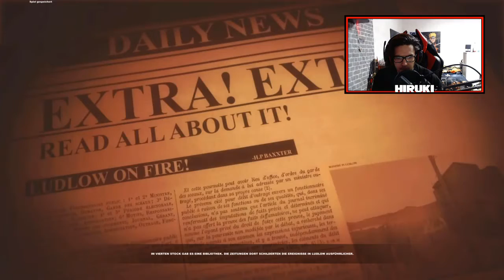Lucius das Kind der Hölle! 👿 Lucius II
Hallo und Willkommen zu Lets Play Lucius II !

Lucius wird von ahnungslosen Betreuern in die psychiatrische Abteilung des St. Benedict's Hospital gebracht. Das Buch der Offenbarung sagt die Geburt eines Kindes voraus, das die Welt mit einer Eisenstange regieren würde. Der erste Teil dieser Prophezeiung wurde erfüllt. Es ist Zeit, sich um den Rest zu kümmern.

Titel: Lucius das Kind der Hölle!
Folge: 1

CAM: HD Pro Webcam C920
Aufgenommen mit: OBS
Renderprogramm: Camtasia (full version)

Wenn euch diese Folge gefallen hat lasst doch ein Like da und wenn ihr nett seit lasst gleich ein Abo da würde mich freuen, wenn ihr diesen Kanal unterstützt!

Und wie immer Ideen und anregungen in die Kommentare! (: